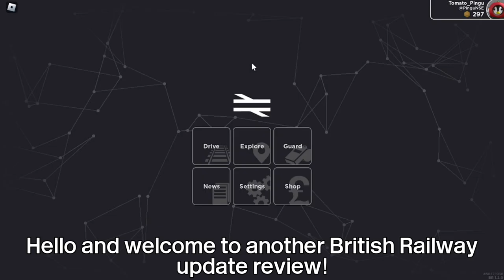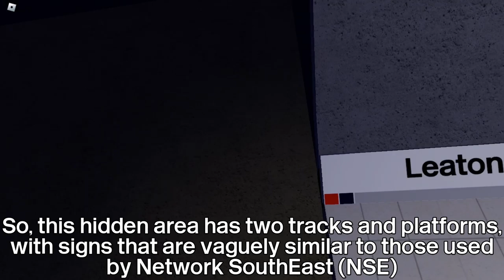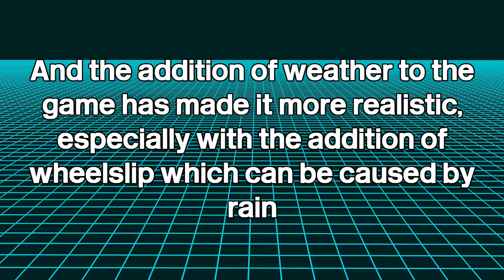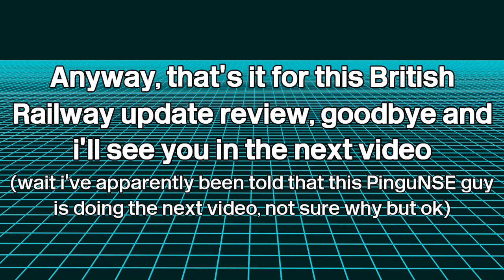British Railway Version 1.2: The Weather Update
British Railway has been updated once again, featuring new trains, new stations and routes, and most importantly: weather! Some other smaller changes have been made and I will be going through (almost) everything in this update review!

Timestamps:
0:00 Intro
0:55 Update notes and Updated Route Selection
2:07 New Class 153 and Weather
4:54 Speed Warning feature(?) and Updated Longbow Station
6:02 New Fleetwood Extension
8:30 New Class 350 and Hidden Leaton Platforms
11:13 New Mill Bridge Extension
13:29 Conclusion
14:05 Outro

[Outro]: Penguin Entertainment - The Wavetable is Finally Landing*

*Penguin Entertainment - The Wavetable is Finally Landing is a remix of Patricia Taxxon - Wavetable and HOME - We're Finally Landing. The original music and copyright information can be found below:
Patricia Taxxon - Wavetable: